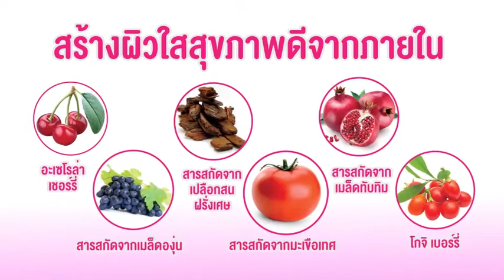สวยแบบธรรมชาติ ส่งต่อความสุข#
ตอบโจทย์การมีสุขภาพผิวที่สมบูรณ์แบบ ครบทุกมิติ กับผลิตภัณฑ์สุดพิเศษ
-Collanoge Plus
-Descara Gel

🌿เพิ่มความกระจ่างใสให้ผิว เสริมออร่า รับทุกเทศกาล ด้วยผลิตภัณฑ์ Collanogen Plus

🌵เคลียร์จบ ครบทุกปัญหารอยแผลเป็น และลดรอยแดงรอยดำ ด้วยผลิตภัณฑ์ Descara Gel

หากสนใจที่จะรับเป็นเจ้าของธุรกิจลงทุนน้อยสามารถคลิกได้เลย

หรือโทรสอบถามได้ที่
ID 087758ee
ข้อมูลเว็ปไซต์